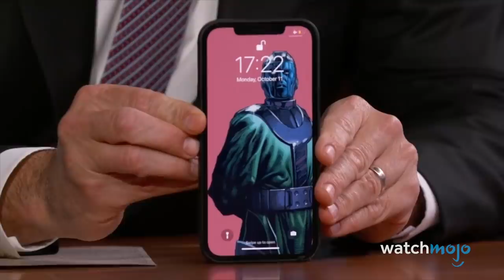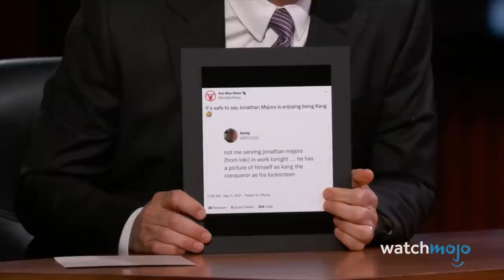Top 10 Times Jonathan Majors Was Awesome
The newest addition to the MCU has produced his fair share of epic moments since entering the film industry. For this list, we’ll be looking at this charismatic performer’s best moments on and off the screen. Our countdown includes “The Harder They Fall”, "Loki", “Lovecraft Country”, and more! What’s your favorite Jonathan Majors appearance?